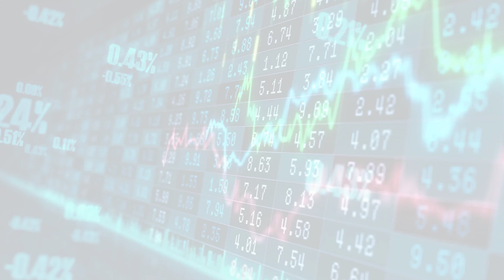MarketWatchLists: Healthcare Equipment Supplies Update for Monday, December 05, 2022, 16:05 EST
About:
MarketWatchLists is a service provided by Praefidi.